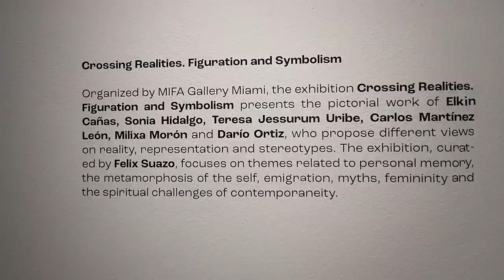Crossing Realities. Figuration and Symbolism_MIFA Gallery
Group Exhibition

Artists:
Elkin Cañas
Sonia Hidalgo
Teresa Jessrum Uribe
Carlos Martinez Leon
Milixa Morón
Darío Ortiz

Curated by: Félix Suazo